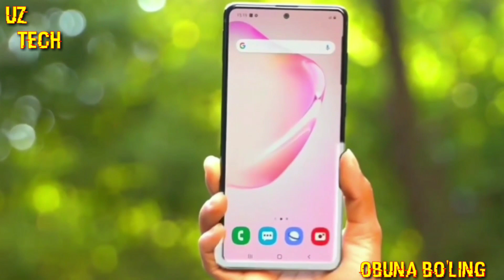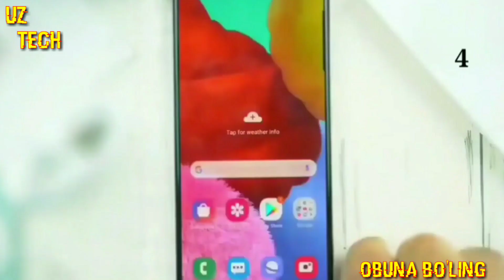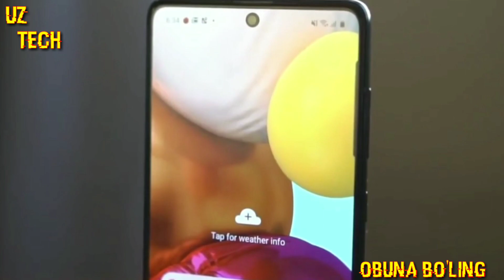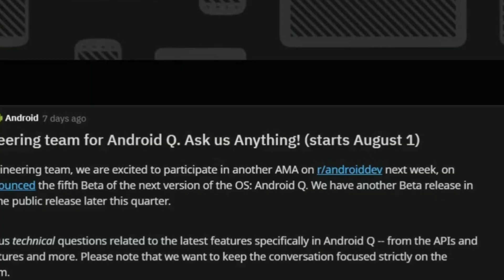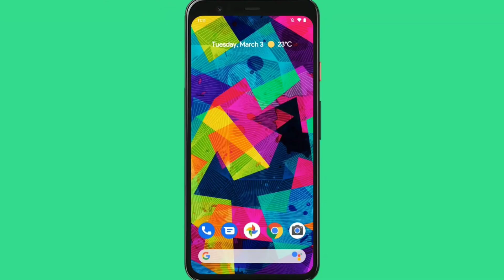SAMSUNG GALAXY M31 TAQDIMOTDAN OLDIN SOTUVGA CHIQDI !!// ANDROID 11 NING BETA TALQINI CHIQDI !!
BOSING !